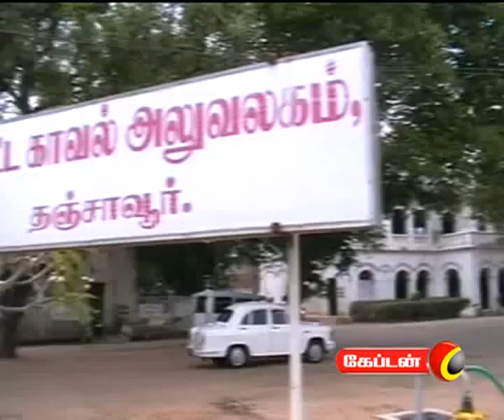captain TV 31 03 2012 8 pm News Part 2